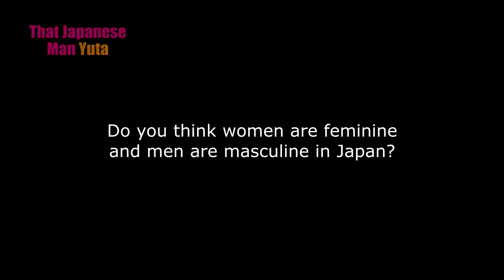What Masculinity Means in Japan (Interview)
I asked random Japanese people what traits they think are "masculine"